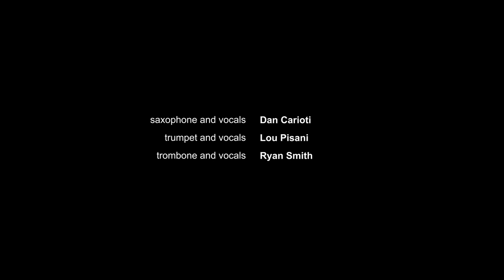A Tribute To Chicago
A Tribute To Chicago - Brass Metropolis